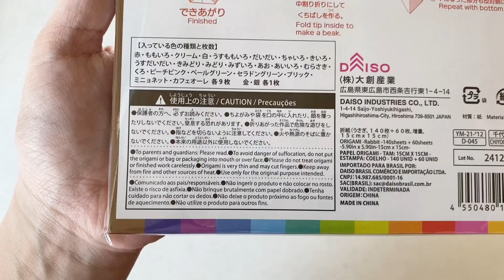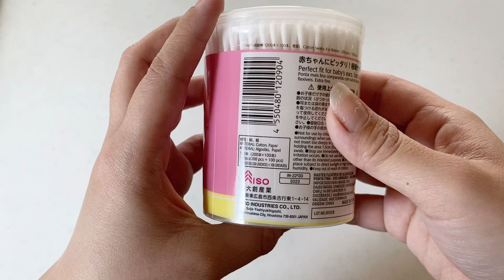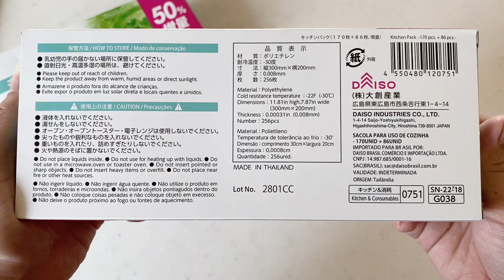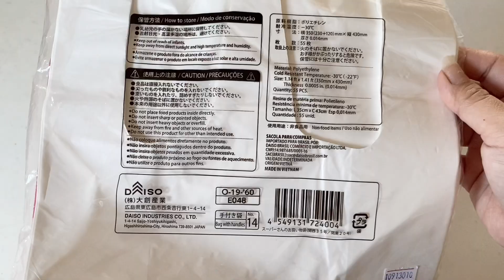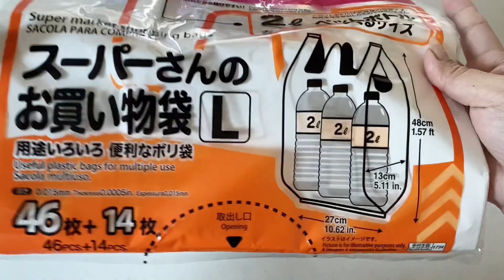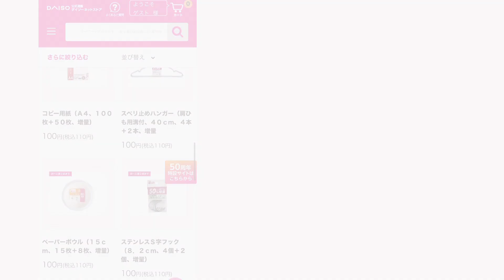【100均】DAISO50周年！売り切れ必至！！お買い得な日用品をストック購入【DAISO購入品紹介】